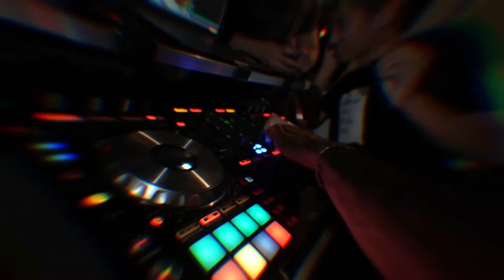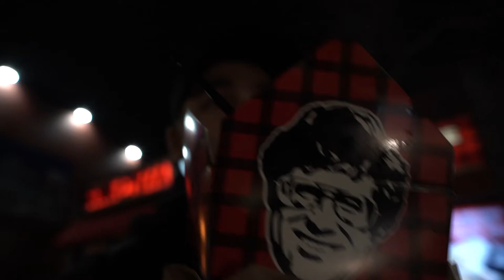NIGHT CLUB PARTY VLOG - Voltage Friday's "Confession Label Edition"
Party vlog that I made at a night club here in London Ontario!

- DROP A COMMENT WITH SOME FEEDBACK!! (THANK YOU)